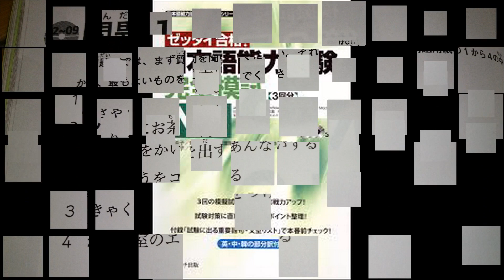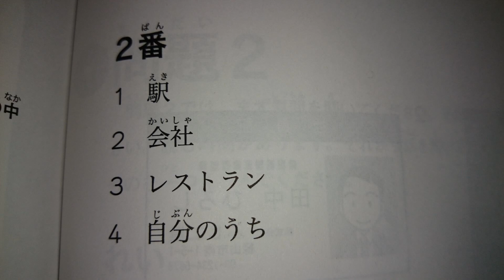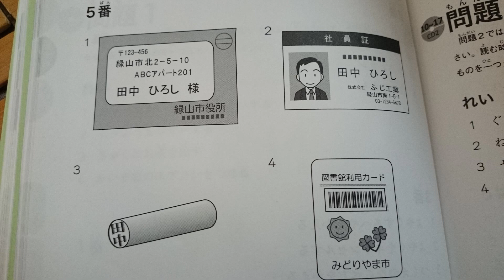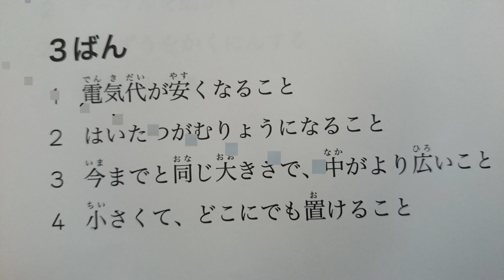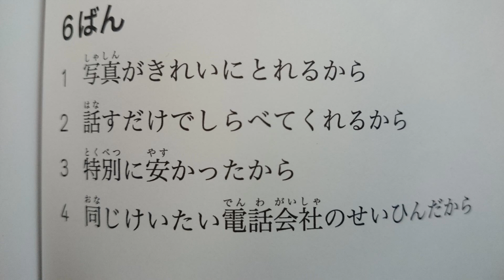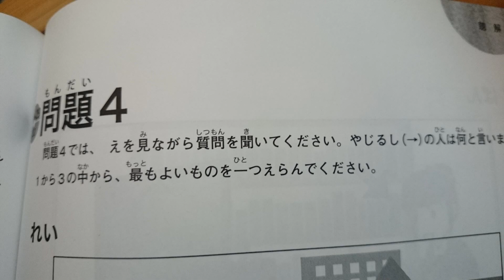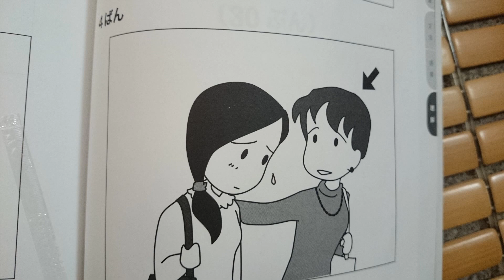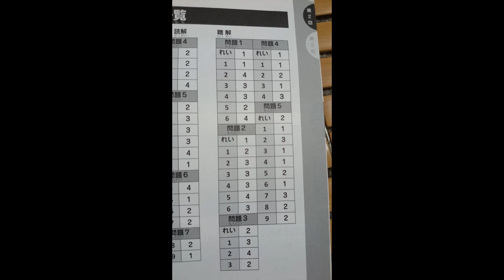Nghe Listening And Answer JLPT N3 #12